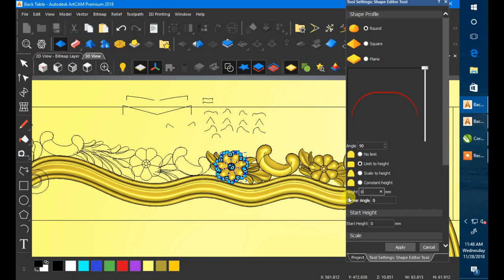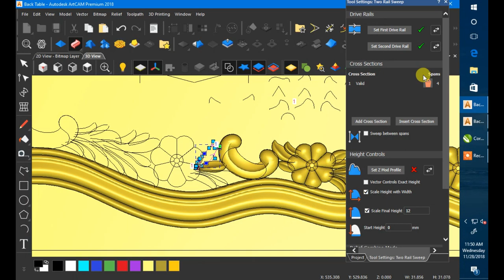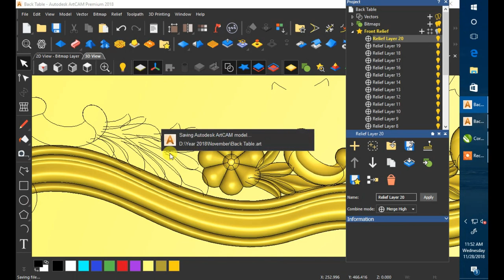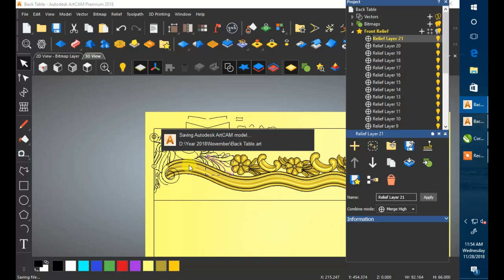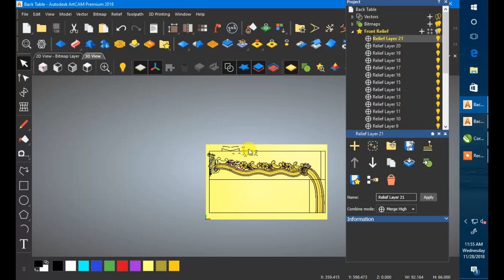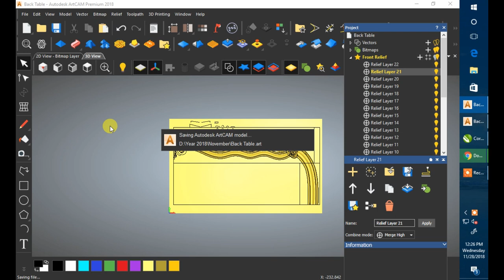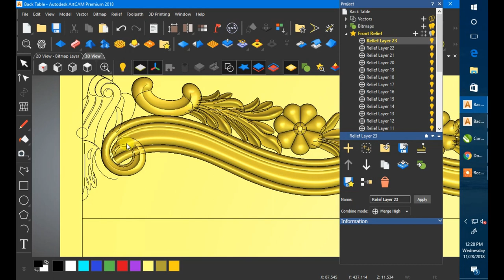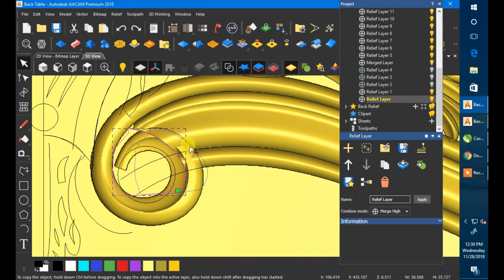Sofa Design Carving Part #05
Welcome...!
We do all type of sofa designs and bed design ..